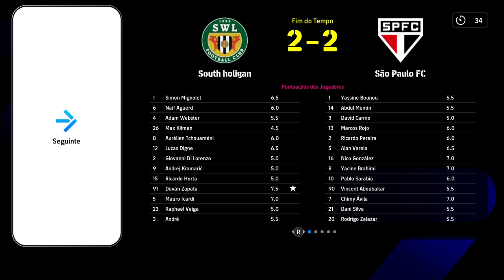Liga UltraBulls 2*Div Cardiff City(Casa) x São Paulo FC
Master Liga online - Utrabulls 2Div